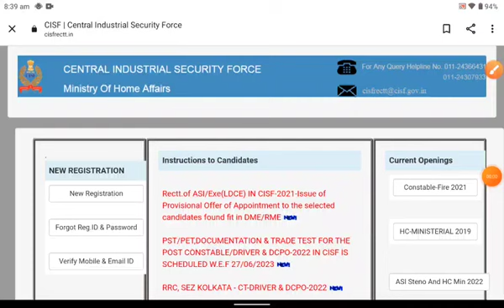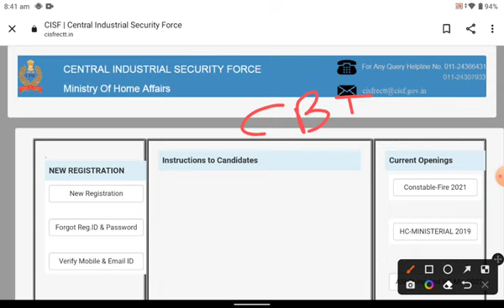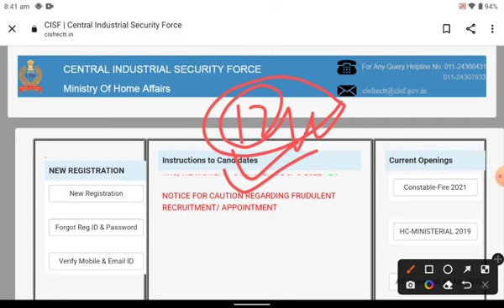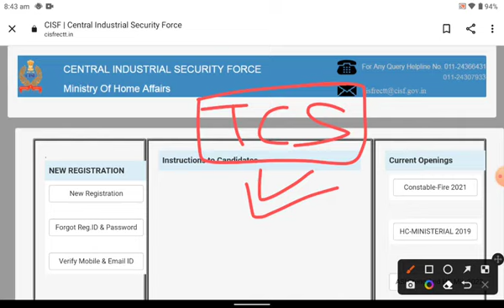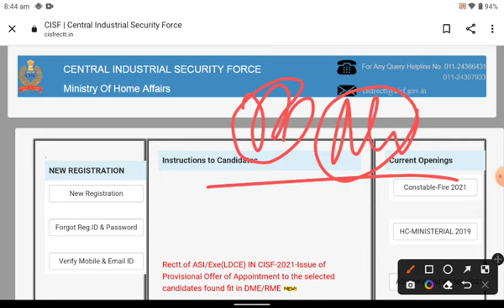CISF Fireman 🔥Exam Date आ गयी || Exam Online/ Offline || Physical पास जरूर देखें बड़ी खुशकबरी